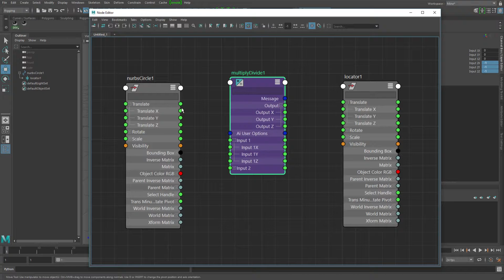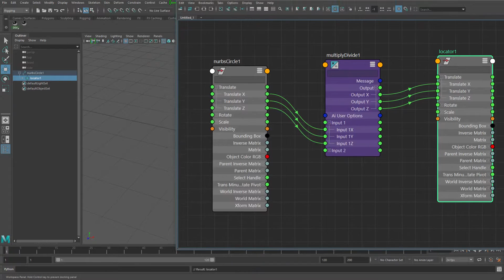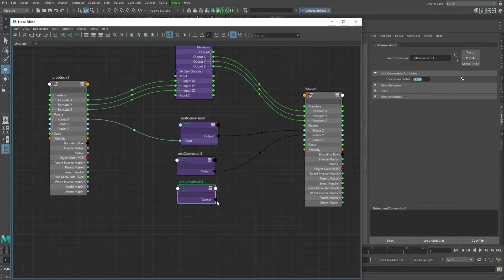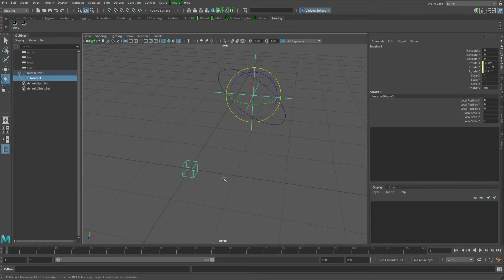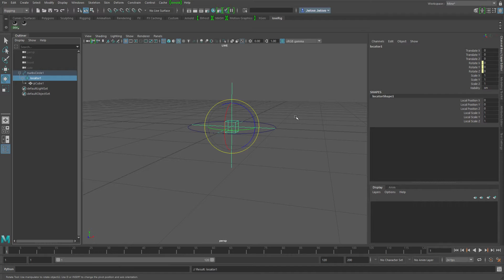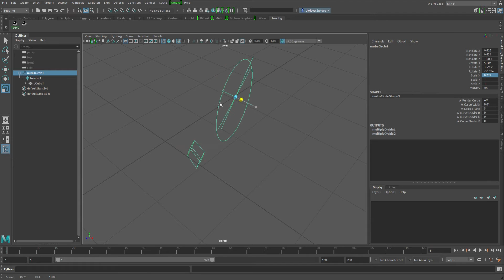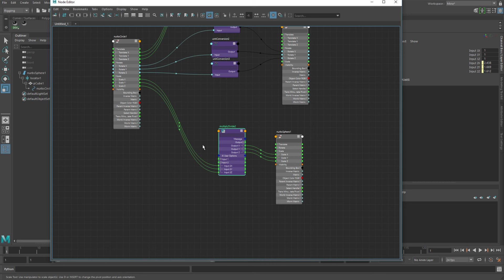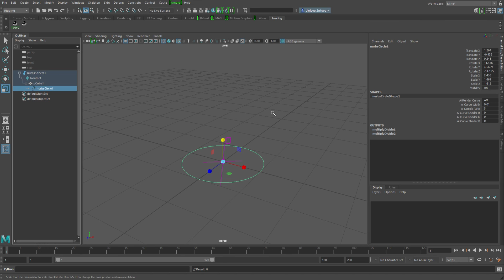Transform negation (translate, rotate, and scale) Maya tutorial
A tutorial on how to negate (or cancel out) transform data.  I go over negation of translate, rotate, and scale attrs and how to combine them for full negation if so desired.

There may be some situations in rigging where you need to negate translation values (and or rotation and scale as well).  So, if you are unsure of how to do it, this is the video for you!

In this tutorial, I start with translates which are the most common transform values that needs negation in my experience.  I then move on to rotates and scales and show you how to ensure they will work together correctly for full negation.  Negation above and below the "driver" node is also demonstrated.

I refer to this concept of transform negation in other videos, so having this separate in-depth video allows me to shorten those others - I simply refer to this tutorial instead of reviewing the same information in each of them as well.